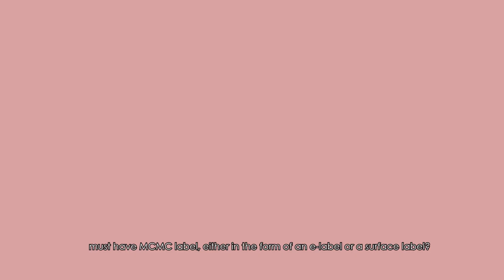Check Your Label